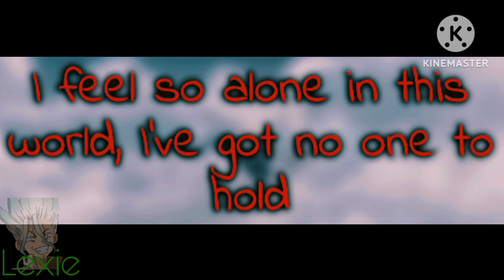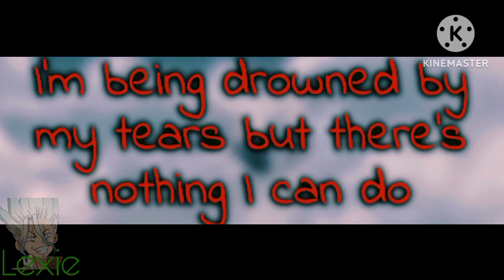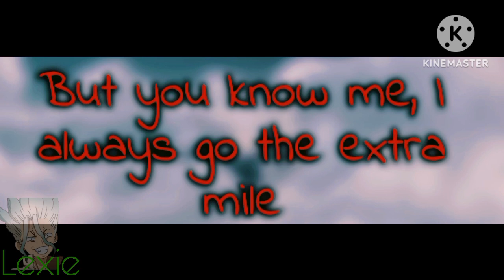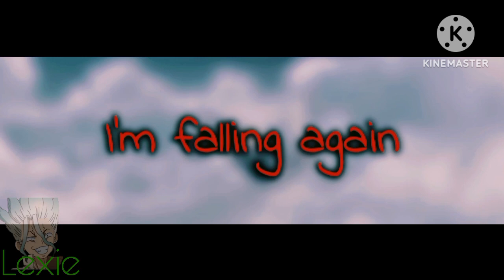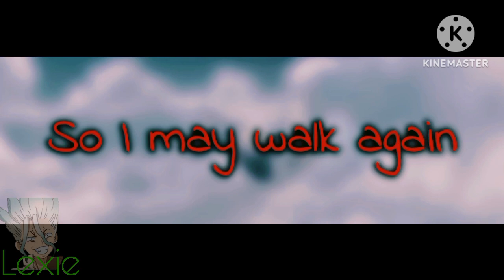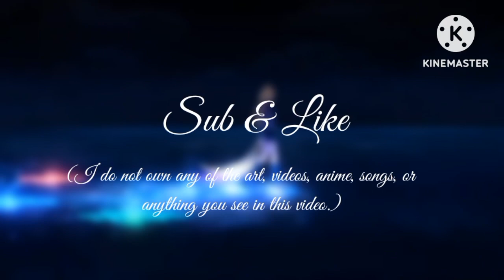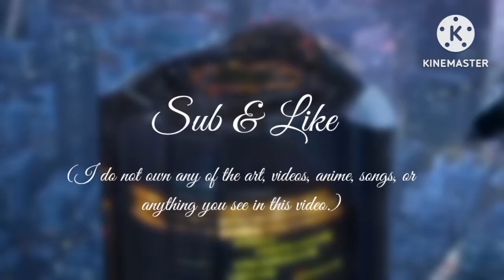Now's Your Chance - By Together We Fall. 🥀Lyrics🥀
⚘️Remember, I do not own. the image, song, or anything you see in this video. the only thing I take credit for is the editing you see in this video.⚘️

⚘️Note⚘️
~if this is your art, and you don't want me using please let me know in the comments and I will delete this video immediately. if you do want me using your art, I will credit you.~

Apps I used ⚘️ :
KineMaster: